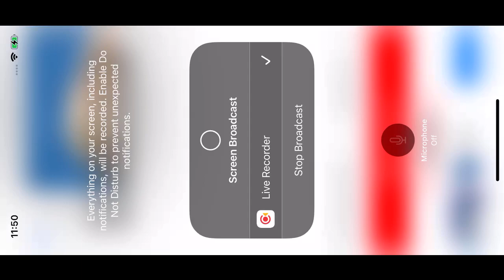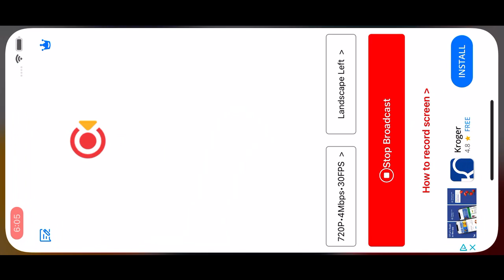Two Harbors Bald Eagles (Overlook Cam) 8/30/22 8:49